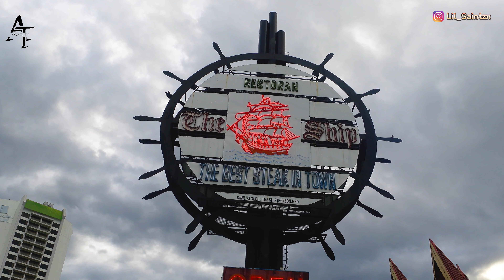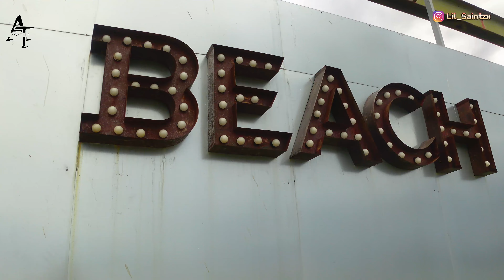MALAYSIA - A must Visit Tourist Hotspot where everyone finds peace || Batu Ferringhi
Batu Ferringhi is a suburb of George Town in the Malaysian state of Penang. Located along the northern coast of Penang Island and about 11 km  northwest of the city centre,
Batu Ferringhi is famous for its night market that offers a wide variety of merchandise and street food.